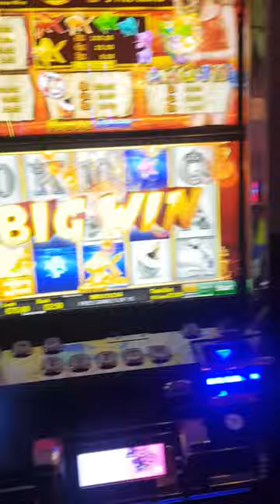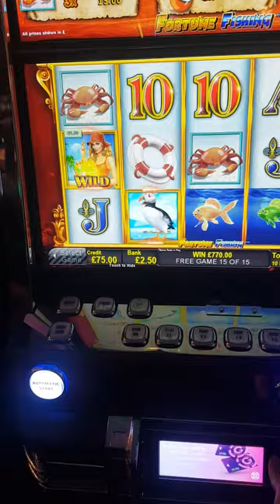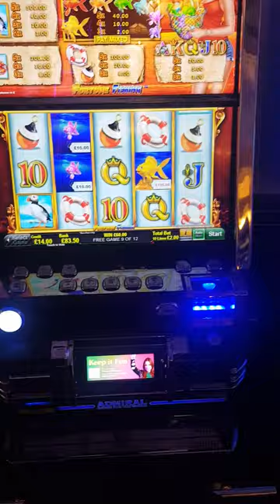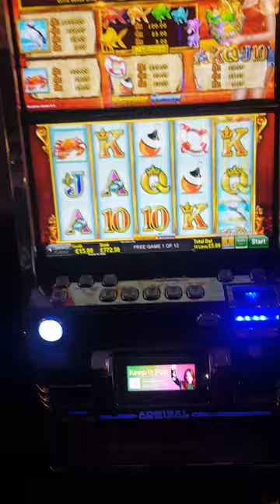grosvenor casino fishing fortune 5£ game